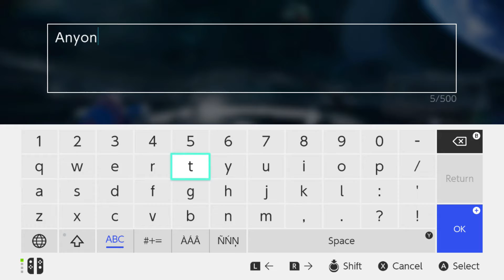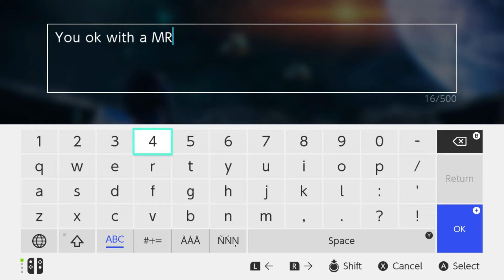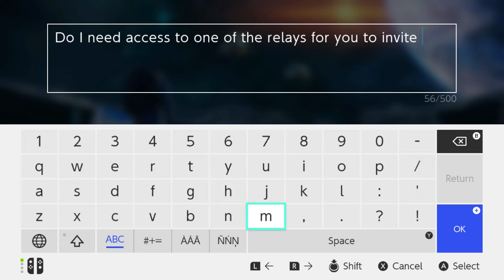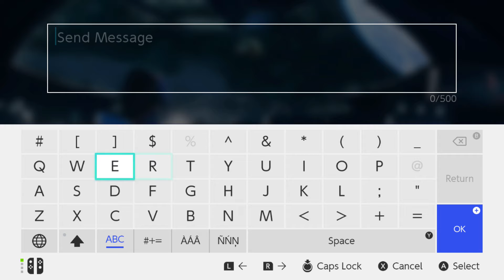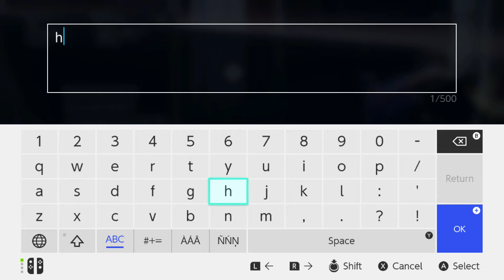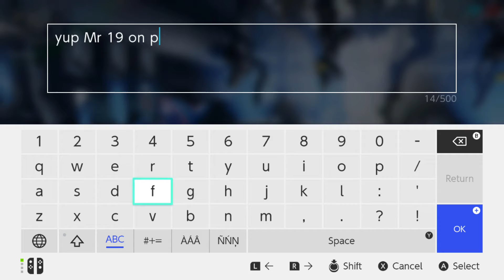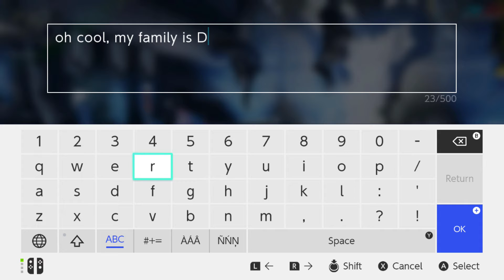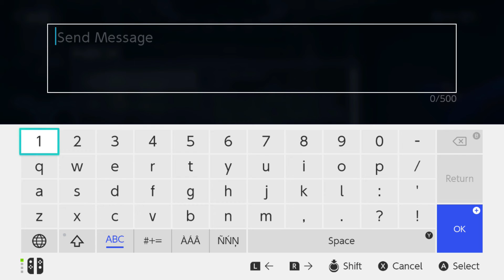Let's Play Warframe (Switch) Ep1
Let's Play of Warframe on the Switch.
Players: Zyphreium
Rating M: Blood and Gore, Violence